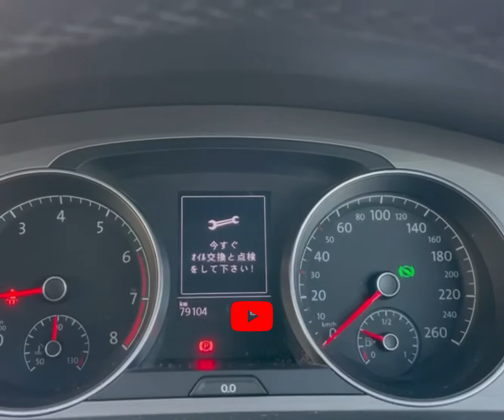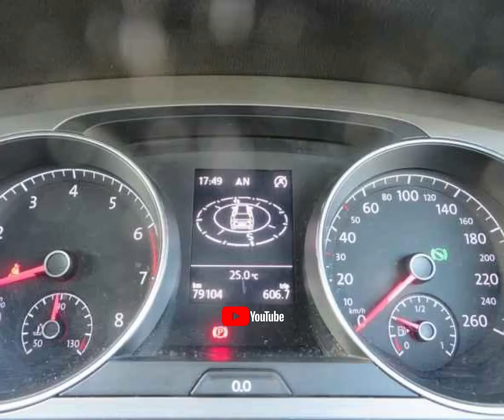RAO-ID 12451 VOLKSWAGEN GOLF VARIANT 1.2 tsi 2014